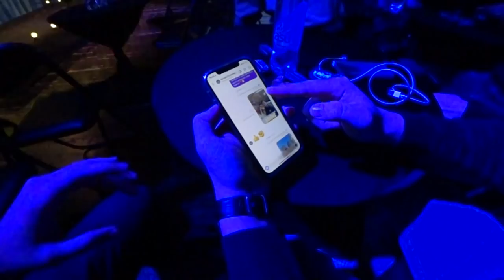BOKEY VLOG20: QAZ STAND UP ЖАЙЛЫ ВЛОГ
BOKEY VLOG / БОКЕЙ ВЛОГ
QAZ STAND UP ЖАЙЛЫ ВЛОГ / QAZ STAND UP